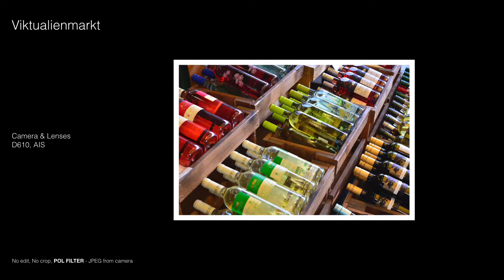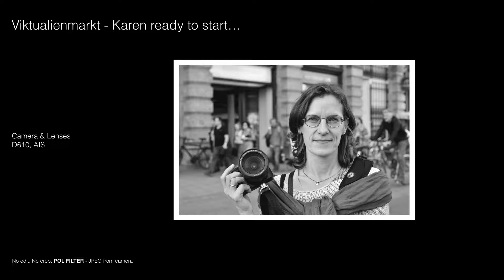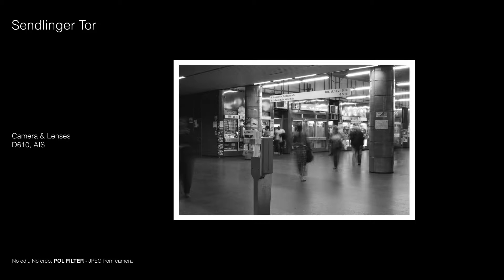Street Photography - Munich Street Walk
Went for a 7 hour walk through Munich yesterday, Friday 31st March, with Karen...!  And she was good and didn't even have an ice-cream!

Together with the pictures from yesterday I have also included 3 pictures from a walk last week.  I used the Nikon D610 with the 50mm f 1.8 and the 135mm f 4.5, both with the polarising filter.  This time I took a lot at f5.6 or f8, which is unusual for me.

She used the D3300 with the Sigma 17-50mm f 2.8 DX lens.  I'll put a video together with her pictures when she has selected them.  She has a different style and some good pictures too...

Hope these pictures give inspiration...

Don't forget to "thumbs up" if you like; it helps to increase visibility for other people too.